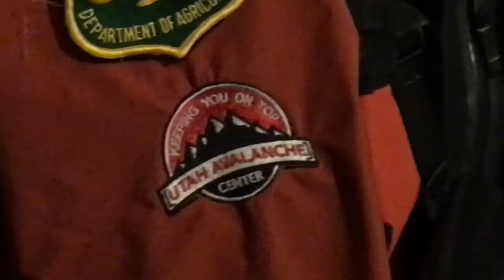20170105 Skyline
Concerns about human triggered avalanches Friday and Saturday